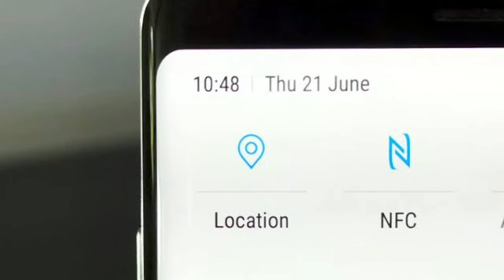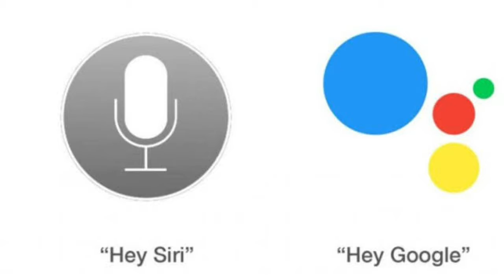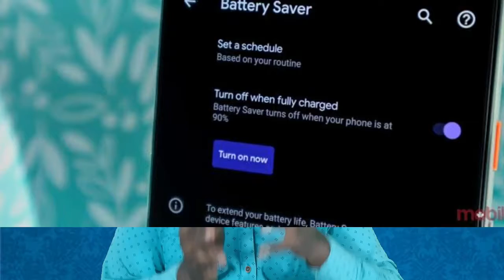How to Increase Phone Battery Life | Phone Ki Battery Jaldi Khatam Ho Jati Hai To Kya Karen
Agar apka Phone ka Battery Jaldi Khatam ho jata hai to fir ap kaise us battery life ko increase kar shakte hai.

Ajki is video par maine ap saviko bataya hai.